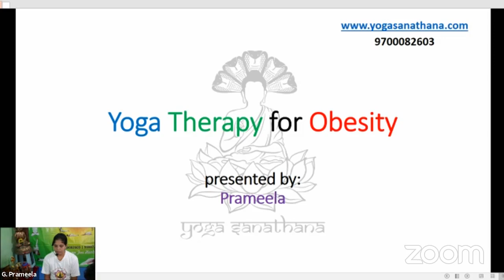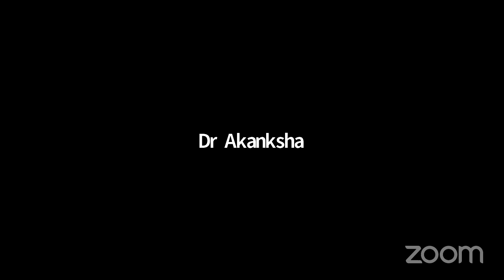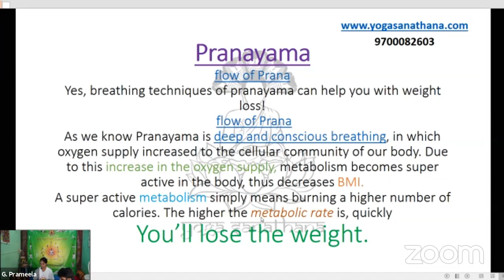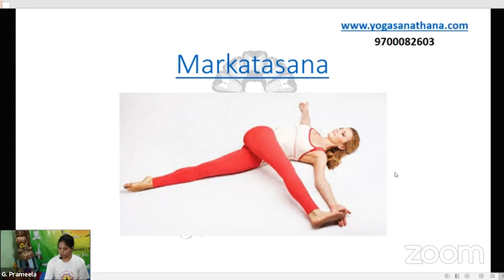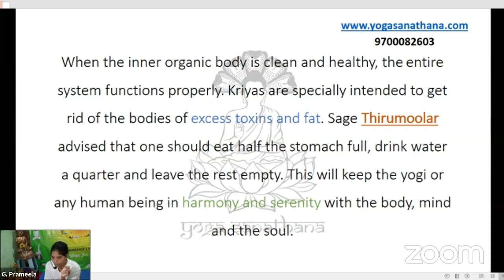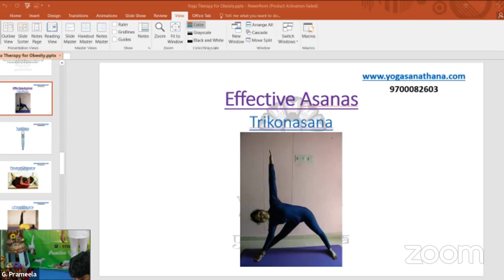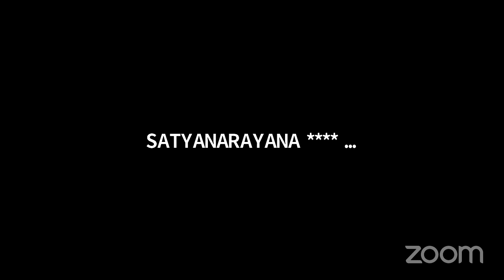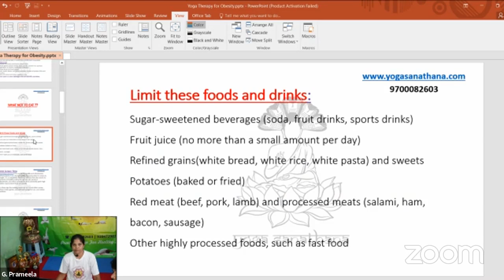Obesity Problems | National Webinar (LIVE) | Shri G. Prameela / Pathakala Prameela | SSJYC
Hi Everyone!
Welcome to the YouTube Channel of Jeevana Yogasala! SSJYC !!

This Video is based on the Important Lecture of National Webinar on Obesity Problems For All. Everyone who is associated to Obesity in anyway can go through this Video and will definitely find this Amazing. This undoubtedly is Important to know.

With the LIVE Streamed Video, Jeevana Yogasala is here to provide you more Info about Yoga. Do Have a Look..!

Lecture by:
Hon'ble Shri G. Prameela
   - International Medalist
   - National Gold Medalist
   - National Jury, YIC SVYASA
   - International Certified Yoga Therapist
   - RYT 200 & 500 & Meditation

Presenters:
Tamada Kiran Deepthi
Jeevana Yogasala Organizing Team

Organized by:
Hon'ble Shri M. V. Prasanna Kumar
   - Co-Convener (Andhra Pradesh) – International Naturopathy Organization (INO)

Recorded on: Zoom
Date of Lecture: 23 September 2020 (Wednesday)
Edited By: Jeevana Yogasala Team

An Initiative By:
Lanka Satyanarayana (Yoga Master, Jeevana Yogasala)